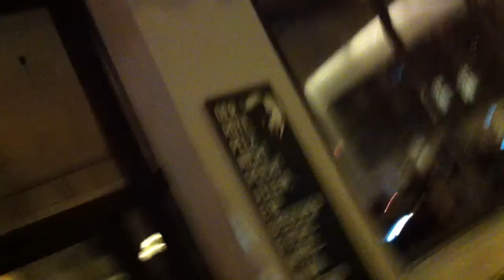2nd Travel Massive in Berlin hosted by pocketvillage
On 17th of November, pocketvillage hosted the 2nd Travel Massive Event in Berlin. In comparison to the event two month ago, they were more people participating. In this video, some of the atendees will introduce themselve. To find out more about Travel Massive in Berlin